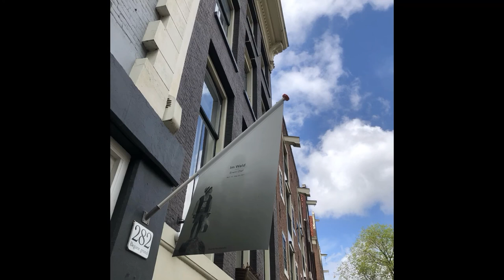Erwin Olaf - Im Wald (galerie Ron Mandos in Amsterdam) 16 mei 21